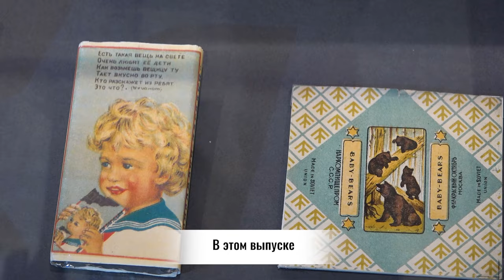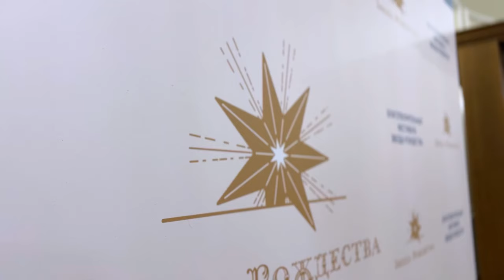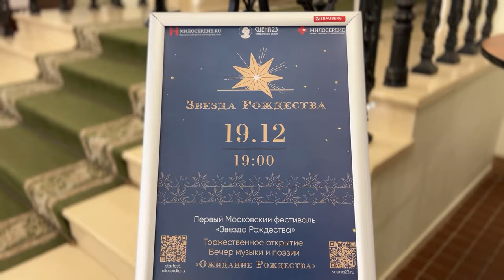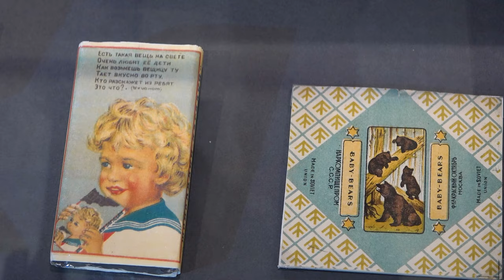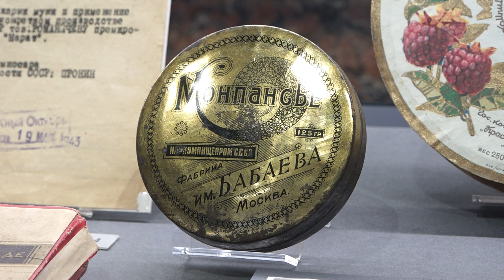Время Русского мира: В Баку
00:24 В этом выпуске:
00:45 «Звезда Рождества» — масштабный благотворительный фестиваль объединил духовные, культурные и светские ценности России;
04:53 В Баку состоялось торжественное открытие Кабинета Русского мира;
05:48 «Новый год. Тыл приближает Победу» — в Музее Победы открылась праздничная выставка;
08:58 В адрес наших бойцов —  участников Специальной военной операции вовсю приходят новогодние поздравления из разных уголков земли, — как от российских соотечественников, так и от граждан других стран.